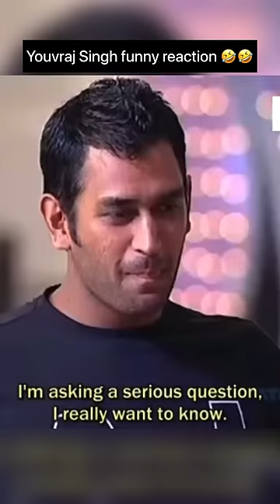Youvraj singh funny reaction 🤣😂 with srk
Bollywood stars with cricketer’s
Mahendra singh dhoni
Shahrukh khan and dhoni
Youvraj singh rajput

NOTE: Some Images, Musics, Videos, Graphics shown in this video could be Copyrighted to respected owners .This Channel DOES NOT Promote or support any illegal activities, all contents provided by This Channel is meant for EDUCATIONAL PURPOSE only.